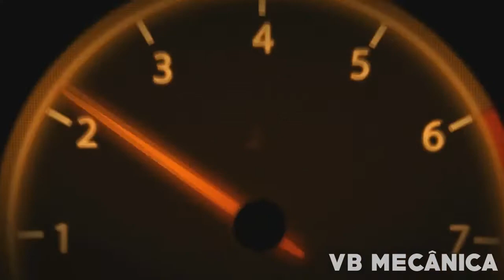EXPLOSÕES DE ( HHO ) IPATINGA , BREVE NOVOS VÍDEOS DE EXPLOSÕES !